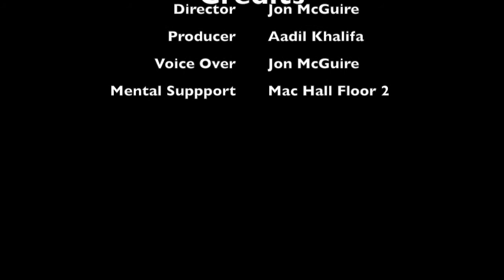Jons boxing project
Jonathon McGuire

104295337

Duncan Simpson, Craig Wrisberg (2013).
 Fail to Prepare, Prepare to Fail: Professional Boxers' Experiences of Training. The Sport Psychologist, (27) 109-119.

Nick Gain, Justine J. Reel, Trent Pétrie, Christy Greenleaf and Jennifer Carter
 Preliminary Development of the Weight Pressures in Sport Scale for Male Athletes. Journal of Sport Behaviour, Vol. 34, No. 1.

Sarah E. Williams, Jennifer Cumming, and George M. Balanos
 The Use of Imagery to Manipulate Challenge and Threat Appraisal States in Athletes. Journal of Sport & Exercise Psychology, 2010, (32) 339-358.